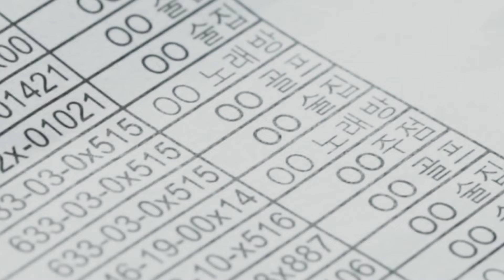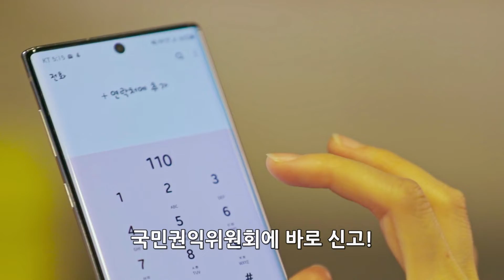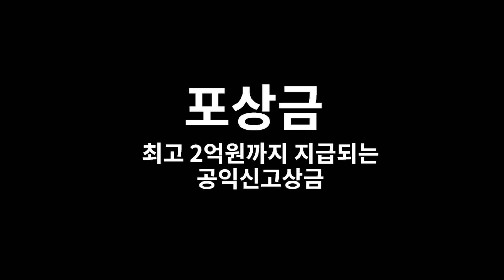신고만해도? 5억으로 뭐할래?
어느날 갑자기! 여러분의 통장에 5억이 입금됐다면 여러분은 어떡하시겠습니까? 상상을 뭐하러 하냐고요? 아닙니다! 현실입니다! 가능합니다! 국민누구나 할 수 있습니다!!! 영상 보시면 답이 나옵니닷!!!.